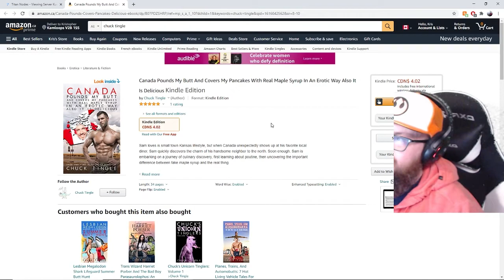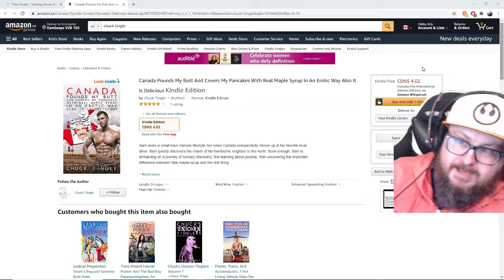Chuck Tingle What's Wrong With Wearing a Diaper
Kurb is a variety streamer on Twitch - Catch him playing Minecraft, random playthroughs of cool games, Frightening games on Fridays, and coop games with his best buddy MikeyT on Saturdays!